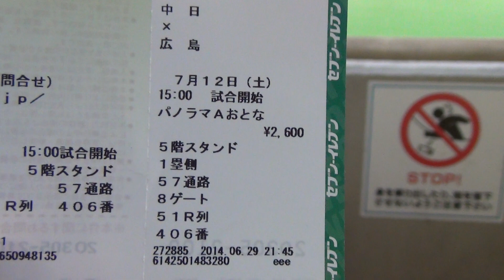ナゴヤドーム パノラマA 1塁側57通路8ゲート51R406番からの眺め